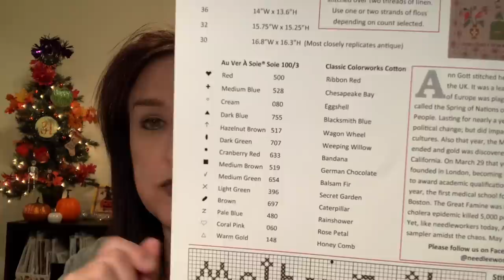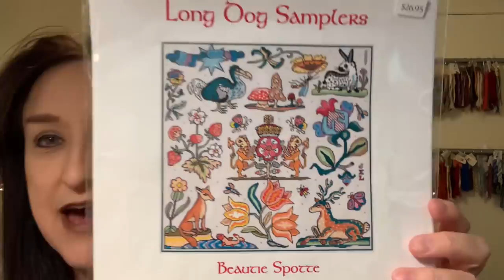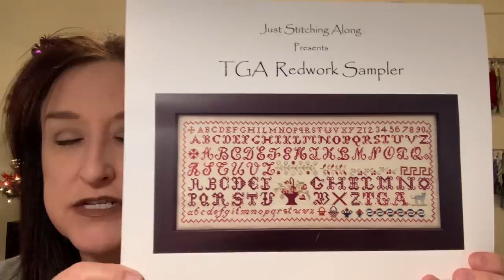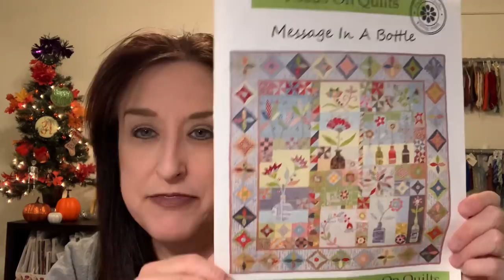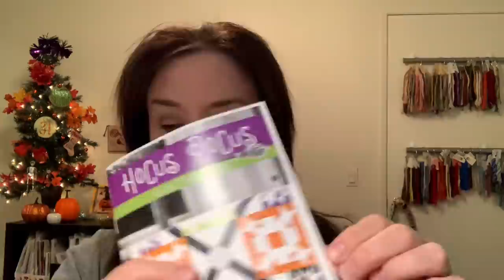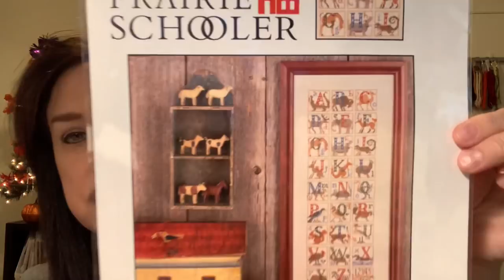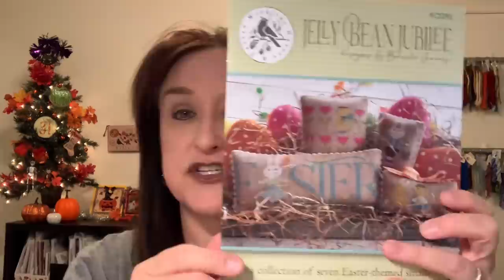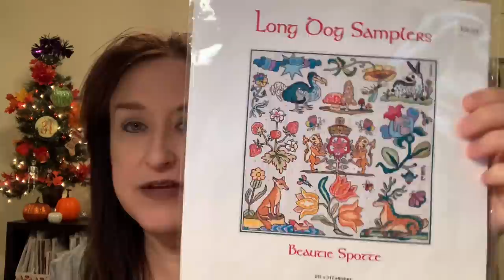Flosstube Video #76 - October Cross Stitch & A Quilt Block Homicide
Hi Everyone,

Thank you for supporting my Youtube channel. All donations will go back to viewers through more giveaways and covering shipping costs. Thank you for your support ❤️

Shops  Mentioned:

Modern Folk Embroidery

Colorado CrossStitcher’s New Shop

Evertote: (Leo & Roxy)

Vicki Clayton (Silk Thread)

Stitchin Heaven - Quilt Shop

The Attic Needlework Shop

Etsy Shops Mentioned:

JustStitchingAlongX - Designer Krista Gramer

GallianaCrossStitch

TPPLimitedExclusives

Flosstubers Mentioned:

Modern Folk Embroidery - Jacob
Chris XrossStitch
Off the Grid Needlearts - Caroline

Facebook Groups Mentioned:

Stash Unload - Cross Stitch Only

SALs “Stitch Alongs Mentioned:

Black Sampler November: Modern Folk Embroidery. Instagram hashtag